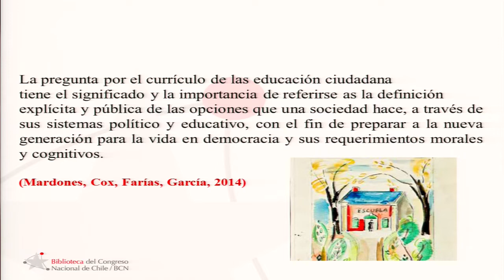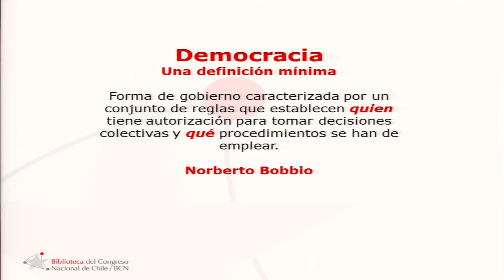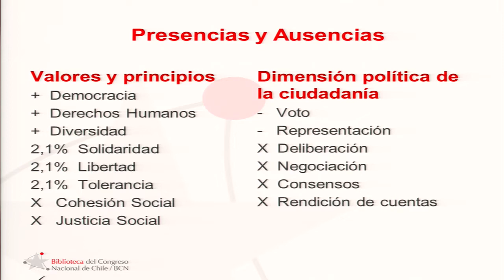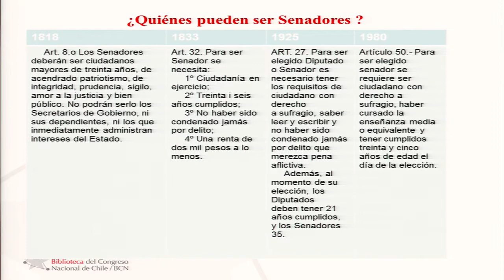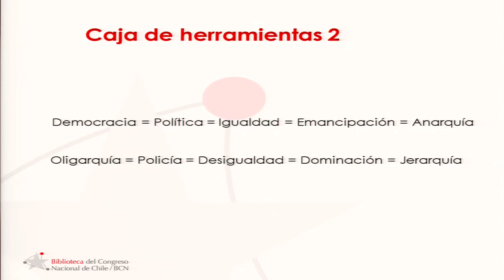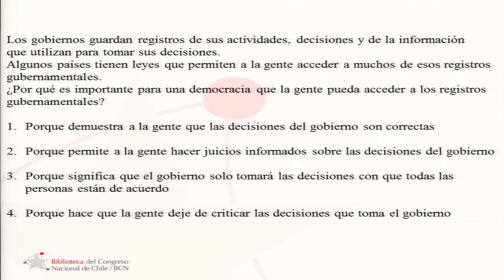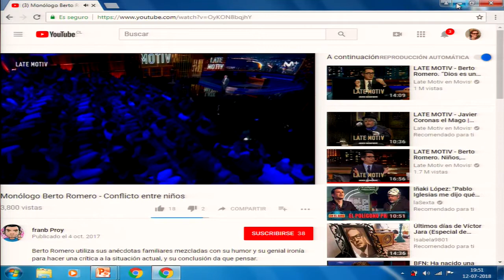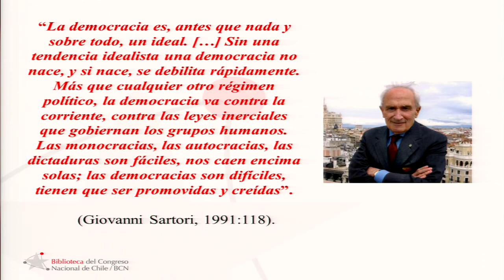TALLER "NUEVA MIRADA PARA LA FORMACIÓN CÍVICA Y CIUDADANA"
El Senado de la República y el Colegio de Profesores de Chile convocaron a un taller para docentes que se desarrolló en el edificio del Congreso Nacional en Santiago y abordó los conceptos fundamentales de la educación cívica y diversas metodologías para trabajar esta materia con estudiantes en la sala de clases. Aquí, la grabación íntegra del Taller, gracias a la Televisión del Senado, junto a las palabras iniciales de Carlos Montes, Presidente de la Cámara Alta, y Mario Aguilar, Presidente del gremio docente.